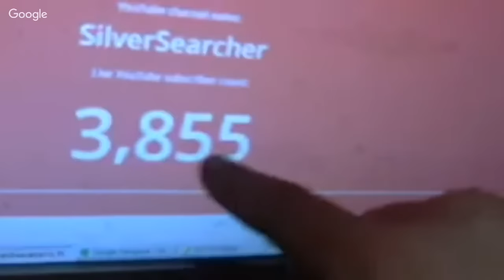Coin Roll Hunting Q&A...| 3900 Subscriber Goal!!